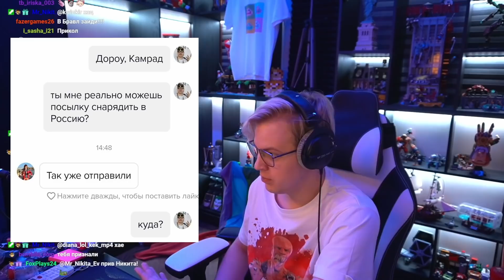Камрад ОТПРАВИЛ ПОСЫЛКУ Пятёрке | История Сна про школу | Нарезка стрима ФУГА TV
⚫Канал со стримами Пятёрка  (ФУГА TV)